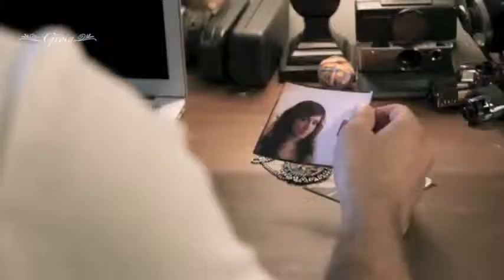Un Angelo disteso al sole - Eros Ramazzotti cover)